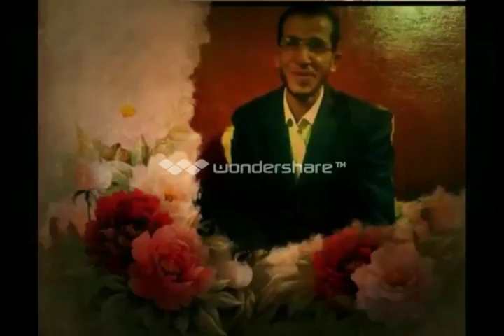** يابوي **( بصوت حلمي صلاح)**